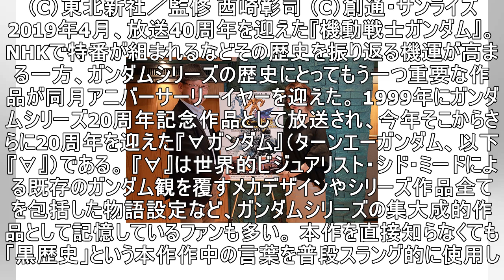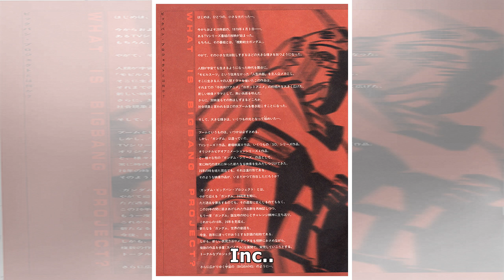「∀ガンダム」誕生秘話！突き詰めた“ガンダムの本質”とは？ 植田P＆朴ロ美が明かす